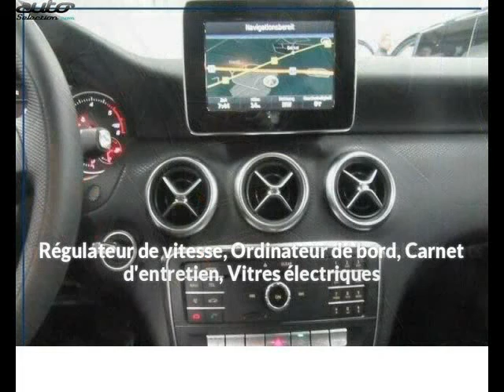Mercedes classe a 200 occasion visible à Beaupuy présentée par Carprivileges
Cette Mercedes classe a 200 occasion disponible à Beaupuy dans le 31 est mise en vente par Carprivileges - 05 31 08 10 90 - tous les détails sont